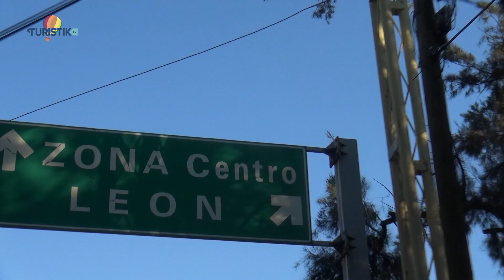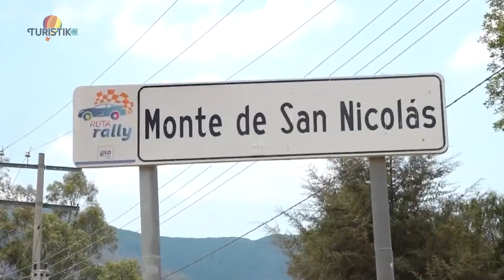Si Mejor Vamos a... | Recorrido en cuatrimoto, Guanajuato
Si Mejor Vamos a... | Recorrido en cuatrimoto, Guanajuato, Vive Grandes Historias.